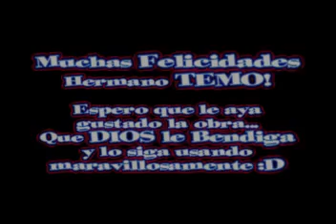Centro Cristiano De Fe - Hermano Temo Gracias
Felisidades Hermano Temo gracias por darnos palabras de alientos y guiarnos lo queremos mucho que DIOS le siga usando :D